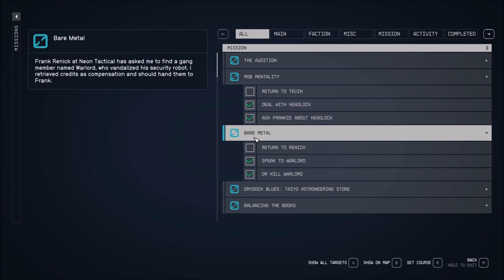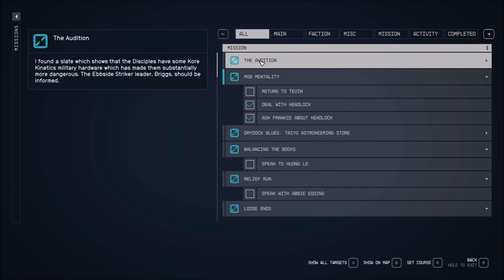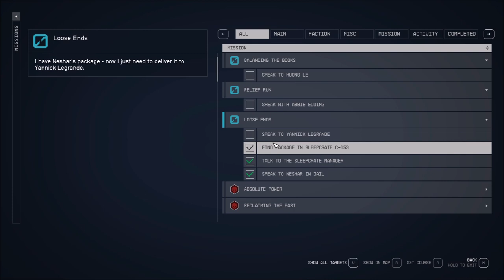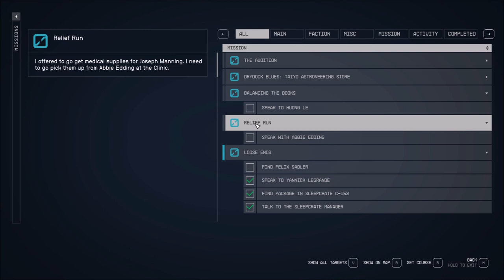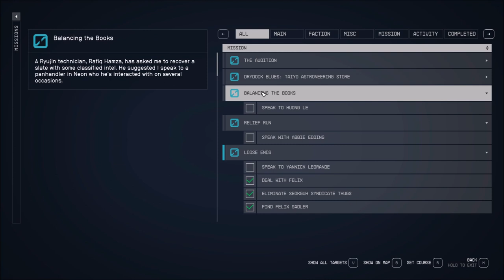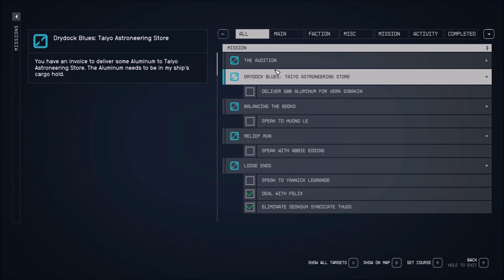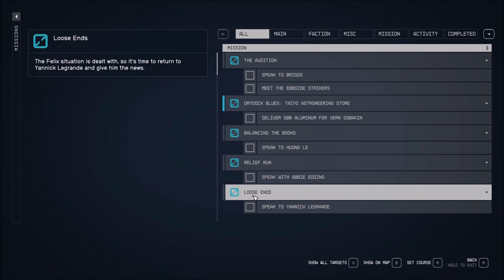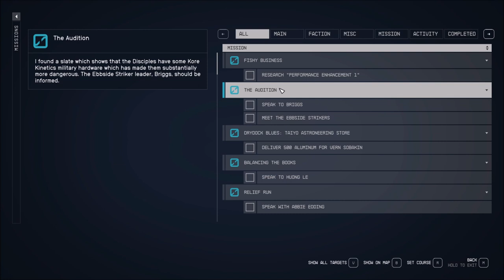Let's Play Starfield (Blind), Part 111: Loose Ends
(Part 6 of 7) We finish up the missions for The Emporium and Neon Tactical. Then that jerk Yannick from Legrande's Liquors has some things he wants us to do. It's money, so... sure thing!